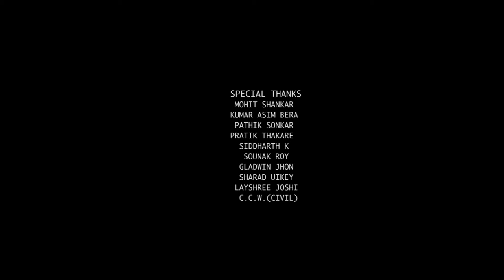PRAKALP | SRFTI DV PROJECT